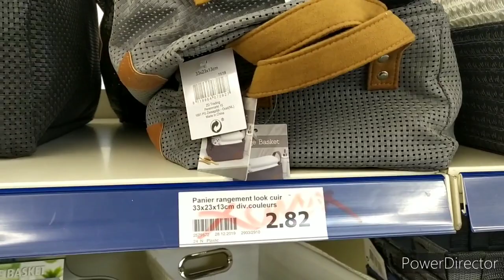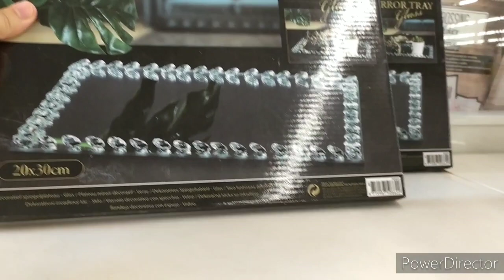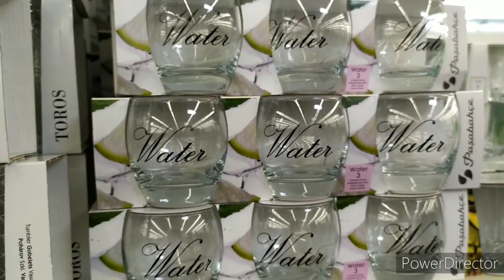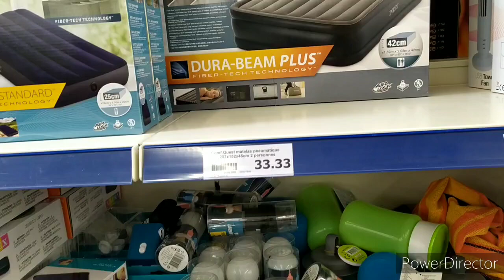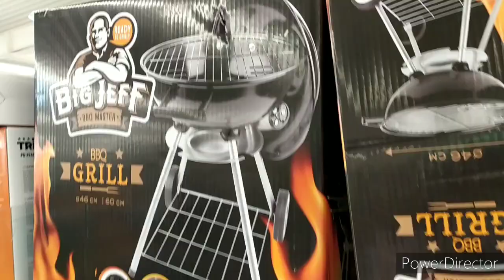arrivage action 25 juin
action
arrivage action
nouveautés action
magasin action
action France
اكسيون
جديد اكسيون
اكسيون فرنسا
بلاطوات اكسيون
ديكور